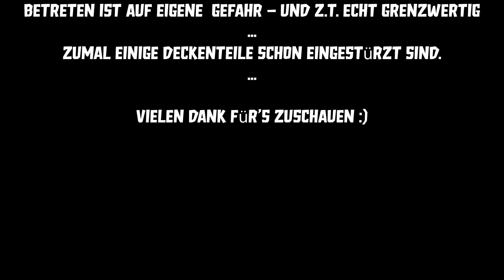Vergessene Orte #1: die alte U-Verlagerung - Kurzversion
Hey Leute,

heute beginne ich mal mit der neuen Reihe "Vergessene Orte".
(Dazu wird's wohl auch eine eigene Playlist geben).

Der Plan war, kürzere Videos von den alten Anlagen zu präsentieren ...
Die angepeilten max. 4-5 min. pro Folge konnte ich allerdings gleich mal wieder nicht einhalten *lol*
(Aber mit knapp über 8min. hab' ich mich für meine Verhältnisse ganz gut gehalten *hrhr*).

WICHTIGER HINWEIS - Auch  hier nochmal:
!!! Bitte macht das nicht nach, in möchte keinen mit dem Video zu einem Besuch dort animieren !!!.
Wie wir festellen mussten, waren die Decken teilweise schon eingestürzt oder zumindest kurz davor !!!
Also leider sehr grenzwertig, auch wenn kein Verbotsschild am Eingangsbereich hängt ...

So wie es aussieht, könnte ich davon auch eine Langversion machen.
Dürfte so ca. 40-60 min. lang werden (Material ist noch nicht komplett aussortiert bzw. geschnitten).

Ooooder aber ich teile die Tour auf in 'unteres und 'oberes' Stockwerk :).

Sagt mir einfach bescheid - aber die Langversion kann noch dauern, aktuell liegen noch zig Videos auf Wiedervorlage zum fertigstellen(Touren, Wanderungen, Treffen, Ausflüge etc.).

Viel Spaß bein Anschauen.

Liebe Grüße
Steff